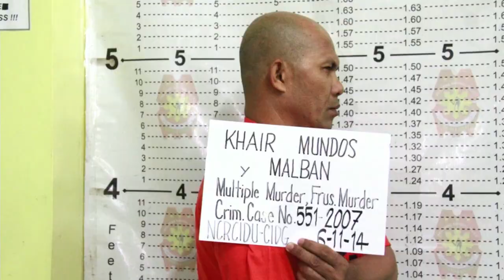Abu Sayyaf leader in US terror list arrested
More videos on Rappler Follow Rappler for the latest news in the Philippines and across the globe. FULL STORY

Police arrest a leader of the Abu Sayyaf group wanted by the Philippine and US governments after an almost 7-year manhunt. Follow Rappler for the latest news in the Philippines and around the world.